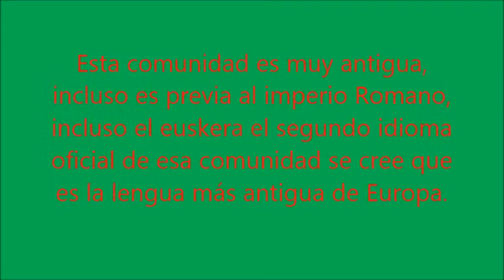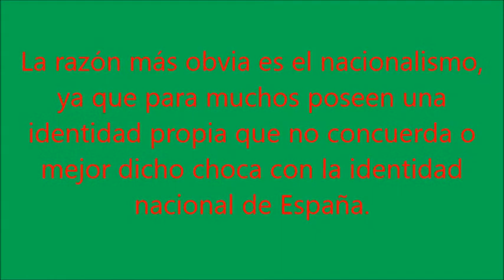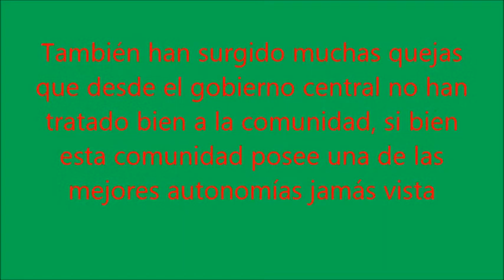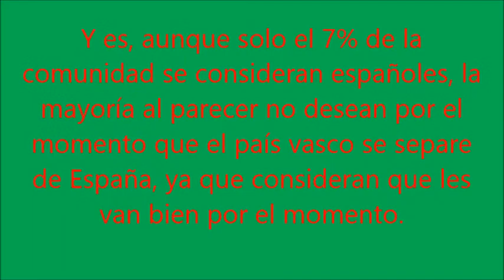¿Por qué hay vascos que buscan la independencia de España?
Un tema poco conocido por muchos y que tratare de explicar.